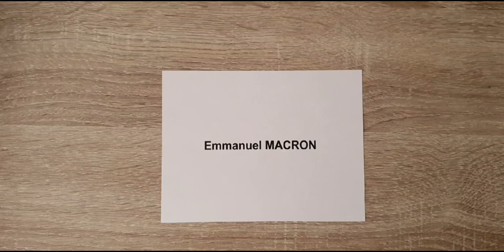MON VOTE 2ÈME TOUR 🗳️🇫🇷PRÉSIDENTIELLES2022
J'ai voté en 2017 aux 2 tours pour Marine Le Pen parce-que je savais qui était Macron, cet enfant hors-sol éduqué par les jésuites et par son pédophile devenu ensuite son épouse.

Je savais que Macron était l'héritier de Hollande (héritier lui-même de Sarkozy malgré le simulacre de trahison qu'ils avaient joué pour tromper l'électeur).

Macron et Hollande SONT L'EXTRÉMISME.

Macron et Hollande sont la FRANC-MAÇONNERIE.

Attali avait introduit Macron. Attali avait aussi prévu l'élection d'une femme après lui, pour 2022 ou 2027, tout comme The Economist qui en 2017 montrait MLP prendre la place de la Merkel,
Et Merkel vient de partir...

Il ne faut pas se faire d'illusions, la famille Le Pen, père, fille, nièce, gendre, fait partie obligatoirement de la franc-maçonnerie, ils ne sont pas contre la république, ils ne sont pas censurés, ils ont bénéficié des retombées d'un faux-attentat offert par la DST en 1976, ils sont entourés de franc-maçons publiquement déclarés comme Collard, ou le franc-maçon Georges Hollande (père du franc-maçon François Hollande) qui s'était présenté aux élections municipales sous la bannière FN en 1959 et en 1965. Le père de Marion Maréchal c'est aussi le Mossad... Benalla aussi.

Tous les soutiens inconditionnels d'Israël sont avec Le Pen et/ou avec Macron : Estrosi, Habib, Valls, Collard, Zemmour, Khalifa, Stasi, Menard, Rothchild...

Ils sont la république, ils sont tous la franc-maçonnerie, et ils sont le sionisme qui tue les français dans des attentats false-flag pour créer une fausse lutte permanente contre l'islamisme.

Il n'y a donc aucun espoir tant que la franc-maçonnerie échappe aux débats et reste inconnue du grand public.

En 2022, la situation change, Macron est désormais connu, majoritairement clivant et rejeté, voir profondément détesté et haï.

Le vote stratégique pour lequel j'avais appelé en 2017 en faveur de Le Pen, était dans l'espoir d'une flamme révolutionnaire qui unirait les moutons désinformés avec la dissidence éveillée.

Il faut reconnaître que Macron a contribué à nous rapprocher énormément les uns des autres et à un gigantesque éveil de la masse endormie, qui a trouvé des repères et des réponses dans les arguments "complotistes".

La bonne nouvelle donc, c'est que peu importe le gagnant, dans les 2 cas, la flamme révolutionnaire restera vive dans le peuple, et inversement à 2017, cette flamme s'embrasera beaucoup plus fort si c'est Macron qui gagne !

Faites ce que vous ressentez le mieux. Les 2 sont valables. NE VOUS ABSTENEZ PAS LÂCHEMENT. SOYEZ FIER D'AGIR, FIERS DE BOUGER, FIERS DE MONTRER QUE VOUS ÊTES LÀ.

Cependant, dans l'intérêt suprême de la France, dans l'intérêt de l'Afrique exploitée et des populations immigrées réduites en esclavage sur notre territoire (par les amis de Macron sous-couvert d'humanisme) dans l'espoir d'un rapprochement russe et d'un éloignement de l'Otan, contrairement au risque d'une extension de guerre nucléaire sous Macron, JE VAIS ME DÉPLACER POUR VOTER LEPEN.

JE VOTERAI LEPEN POUR CES RAISONS, SANS RÉELLEMENT D'ESPÉRANCES. J'AGIRAI. JE NE LEUR LAISSE PAS LA BOUTIQUE. JE SURVEILLE ENSUITE LE SCRUTIN AU DÉPOUILLEMENT.

Pour toutes les autres raisons de ce vote, je vous laisse prendre connaissance d'une excellente vidéos, je suis capable de le reconnaître même si je l'ai combattu et qu'il ne se prononce toujours pas contre sa franc-maçonnerie chérie, de François Asselineau :

VIVE LA FRANCE LIBRE, ET SURTOUT, SURTOUT, FRANC-MAÇONNERIE DÉGAGE !

LA MASSE SUIT L'ÉLITE SUR LE MAINSTREAM,
LE RESTE SUIT L'ÉLITE SUR L'UNDERGROUND.

Résistez en n'oubliant jamais de placer, toujours, dans vos publications  : FRANC-MAÇONNERIE DÉGAGE !

Merci à toutes les personnes que je ne cite jamais et qui m'alimentent en photos, infos et preuves.